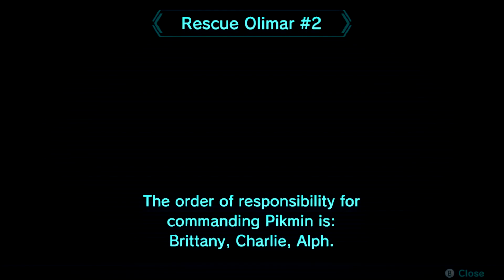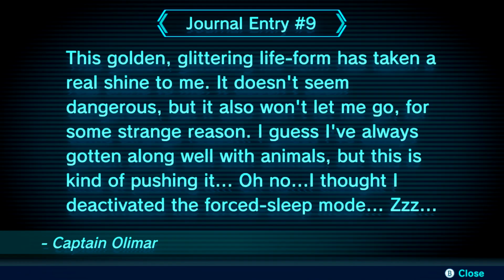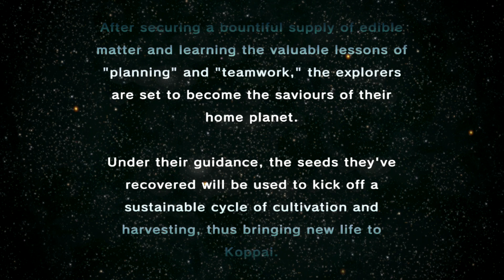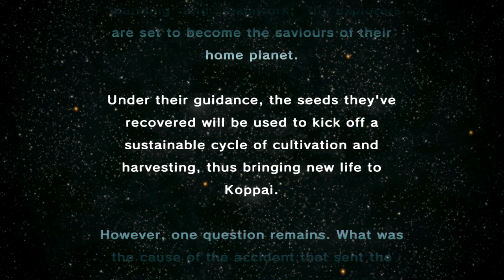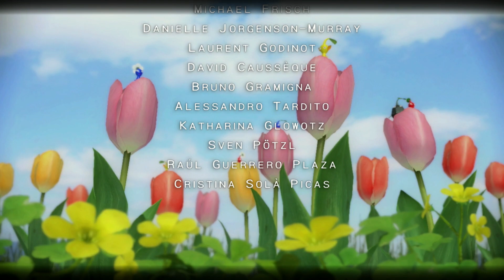Let's Play Pikmin 3 Deluxe: Formidable Oak and Ending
The Crew: We can't use the Geyser to take the short way with Olimar.
Me: Winged Pikmin can FLY, IDIOTS.